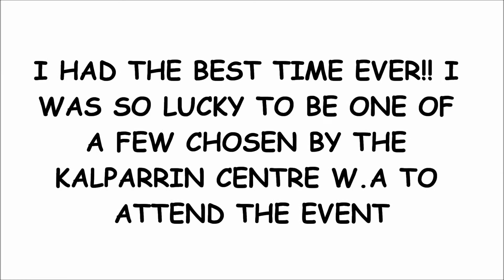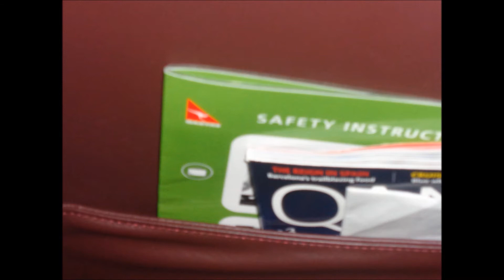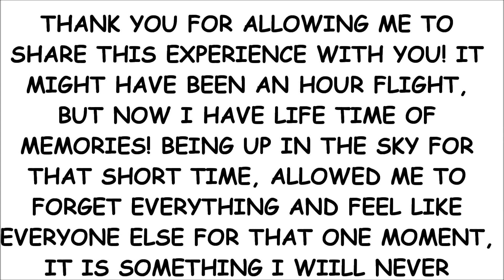Kalparrin,QANTAS & Woodside Plane Tour Over W A's Coastline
First Off THANK YOU For Letting Me Share This AMAZING EXPERIENCE With You!!

Its an experience I will never forget! If you want a video on my experience on the flight, please let me know